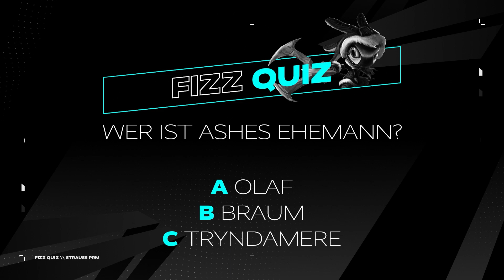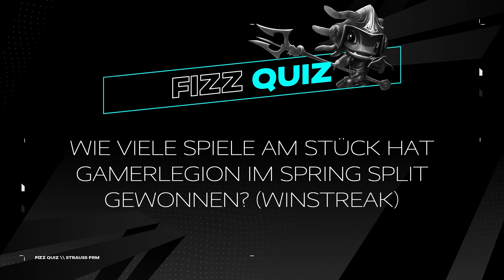Der Gezeitentäuscher stellt EWI und PENTA auf die Probe | Fizz Quiz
❓ Was ist die Strauss Prime League?
Die Strauss Prime League ist die offizielle Liga für alle League of Legends-Spieler in Deutschland, Österreich und der Schweiz.

Egal ob Casual, Tryhard oder Pro: Die Strauss Prime League bietet allen Spielern eine Heimat.
Für die Rundum-Abdeckung der Liga zeigen wir euch hier eine umfangreiche Coverage zur Division 1 und Division 2.

Insgesamt gibt es jedoch 8 Divisionen, für die ihr euch unabhängig von eurem Rang gemeinsam mit eurem Team anmelden könnt. Jetzt anmelden